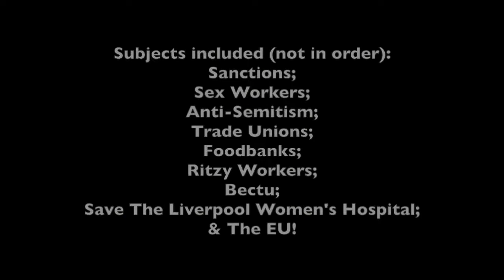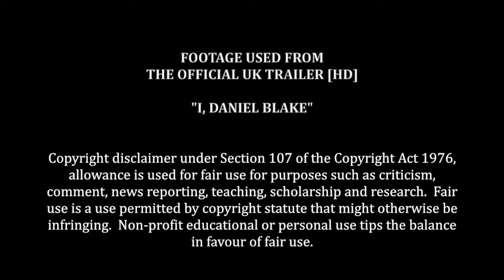I Daniel Blake Q&A at Fact Liverpool during Labour Party Conf 2016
Question and Answer session with Ken Loach and some of the Cast of "I, Daniel Blake" after the screening held at Fact in Liverpool during the fringe festival of the Labour Party Conference in September 2016.

** Apologies for the shakey camera and audio issues - recorded on a Flip Camera **

The event was Compered by Sheila Coleman.
Director - Ken Loach
Writer - Paul Laverty
Cast - Dave Johns & Hayley Squires

Questions including from Ricky Tomlinson.

Subjects included (not in order):
Sanctions;
Sex Workers;
Anti-Semitism;
Trade Unions;
Foodbanks;
Ritzy Workers;
Bectu;
Liverpool Women's Hospital March;
and the inevitable EU 🙄

"...by British filmmaker Ken Loach, I Daniel Blake won the Palme d'Or at the 2016 Cannes Film Festival.

Daniel Blake (59) has worked as a joiner most of his life in Newcastle. Now, for the first time ever, he needs help from the State. He crosses paths with single mother Katie and her two young children, Daisy and Dylan. Katie’s only chance to escape a one-roomed homeless hostel in London has been to accept a flat in a city she doesn’t know, some 300 miles away.

Daniel and Katie find themselves in no-man’s land, caught on the barbed wire of welfare bureaucracy as played out against the rhetoric of ‘striver and skiver’ in modern-day Britain."